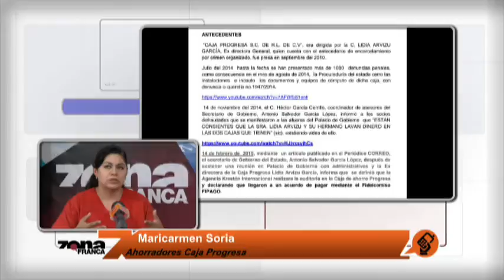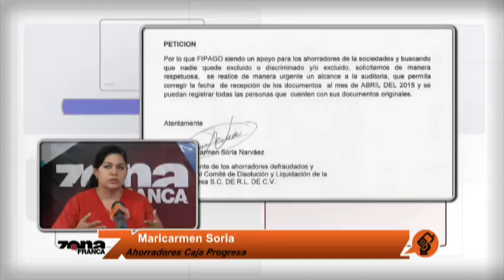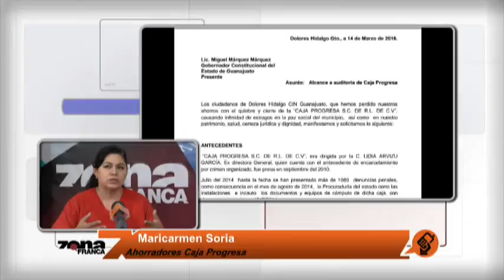Enlace con Maricarmen Soria Ahorradores Caja Progresa